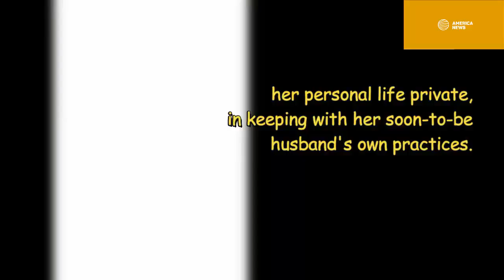Meghan Markle and Prince Harry Have Treated Like Pop Stars as They Arrive in Melbourne